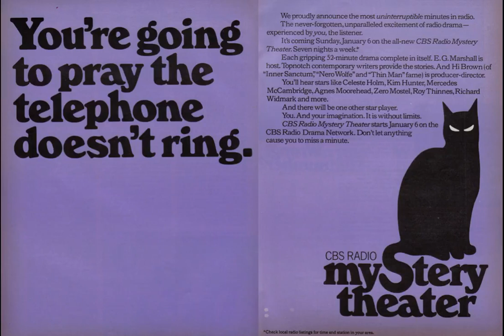CBSRMT 75-01-09 ep0200 Berenice